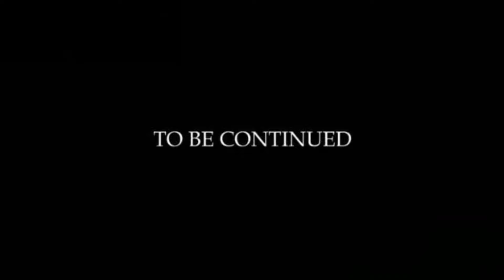DP: Plasmius' Revenge part 2